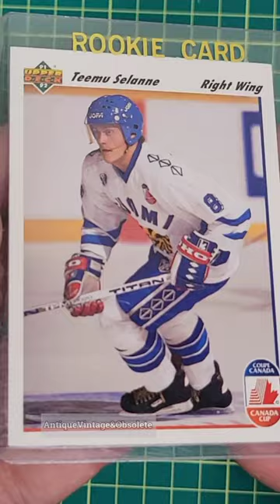Winnipeg Jets | Teemu Selanne Rookie Card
Teemu Selanne | Winnipeg Jets Rookie Card
NHL Rookie Card